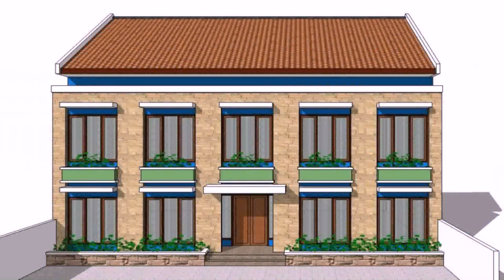House Designs And Prices Philippines (see description)